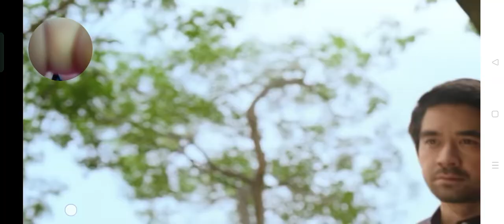poppy and Building the Huggy wuggy morph